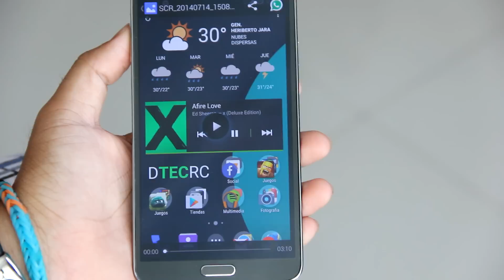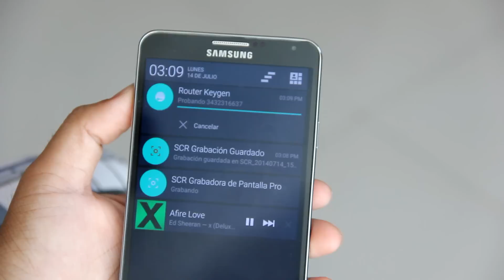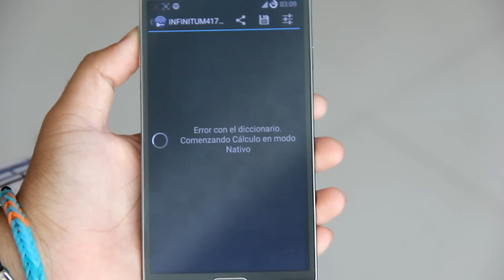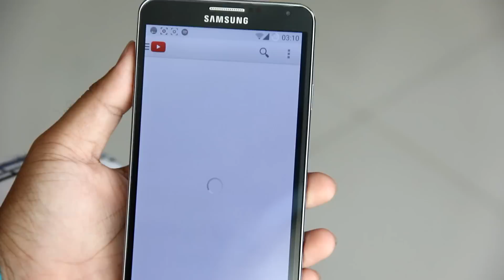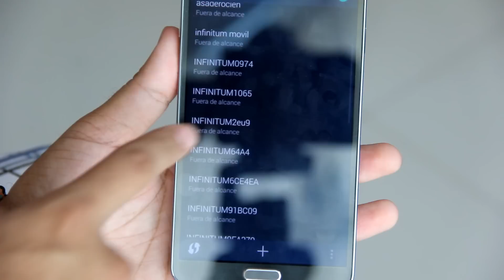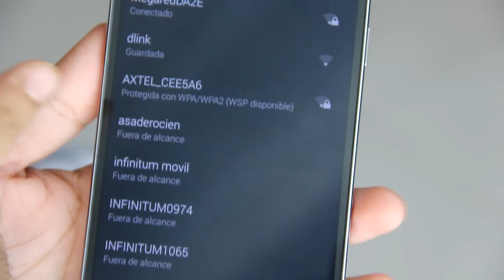Descifra Las Contraseñas Wi-Fi!-Android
Hola TecDroides, espero se encuentren muy bien. En esta ocasión les muestro mi aplicación favorita para descifrar las claves Wi-Fi, la app se llama Router Keygen, deben descargarla desde Blackmart o Aptoide, ya que no se encuentra en Play Store. Espero les guste el vídeo, así como la app :)

Canción: Dtf-JP
Artista: Hot Acid Alien Lust Bomb